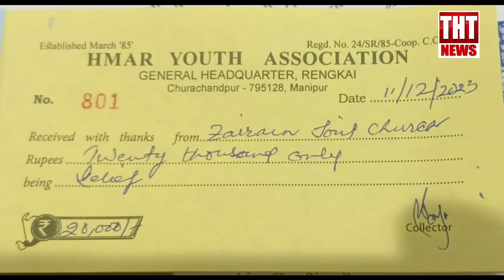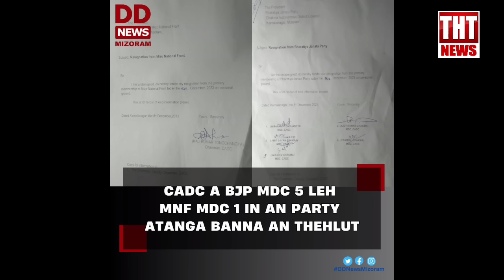12 December 2023 The Hmar Times Chanchin Thar